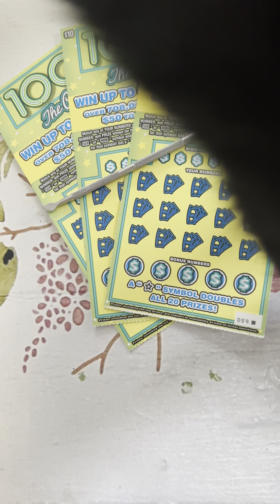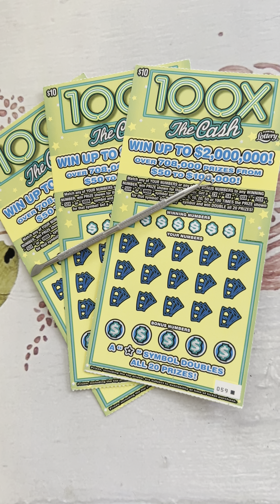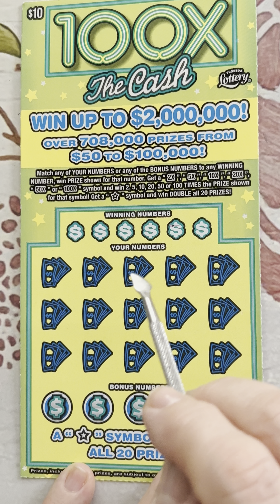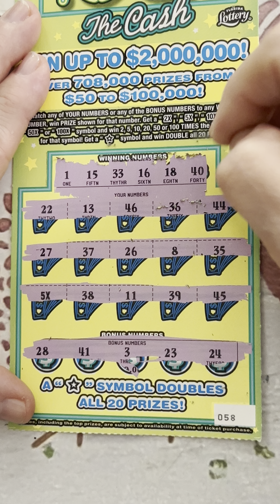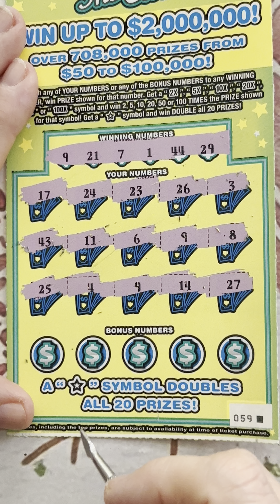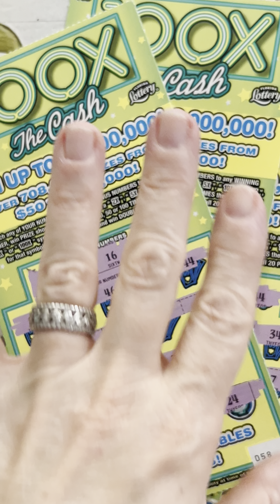2 WINNERS! 3 ticket session of Florida lottery 100X the cash scratch off tickets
Hey Everyone this is Grandma Scratcher, here in Florida!
I love playing Florida lottery scratch off tickets !
Florida lottery 100x the cash scratchers for the win!

Grandma Scratcher
10226 Curry Ford Road